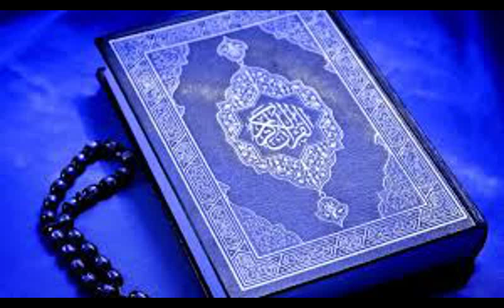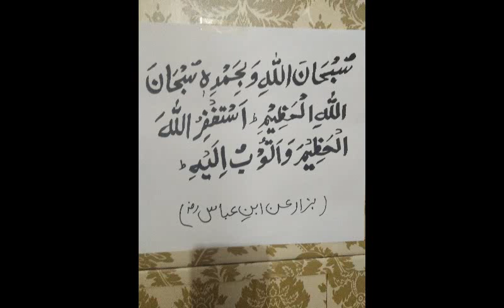Qalimat: Jase aap ne parhe thay arsh se latka deye jaingat, koe gunnah nahe mita sakay ga....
Hizaqat TV